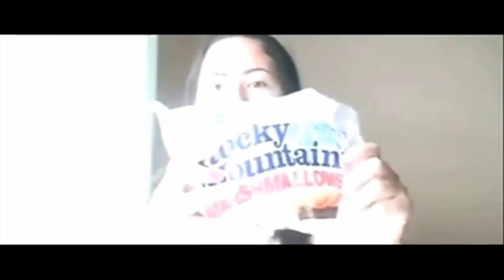Chubby Bunny - Marshmallow Game